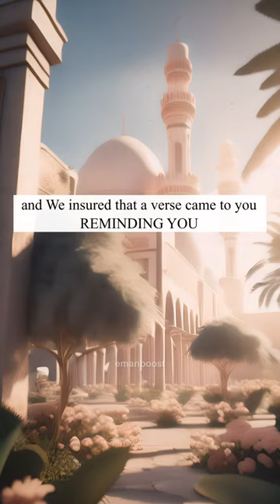It was meant for you! - Mufti Menk